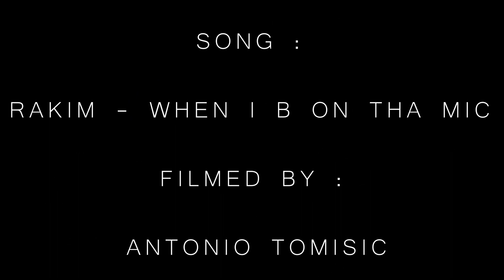Matija Šterpin #197 Mx Park Santarija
Šterpin shredinn some love:)
Edit : Tomišić Antonio
Mx park Santarija